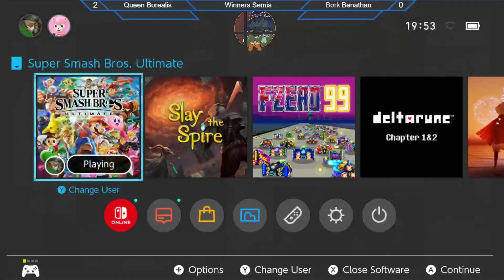Queen Borealis (Ganondorf) vs Benathan (Wolf, Bowser Jr) - Edinburgh eSports Smash Weekly 3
Edinburgh eSports hosts a weekly Super Smash Bros. Ultimate tournament held in Edinburgh, Scotland.